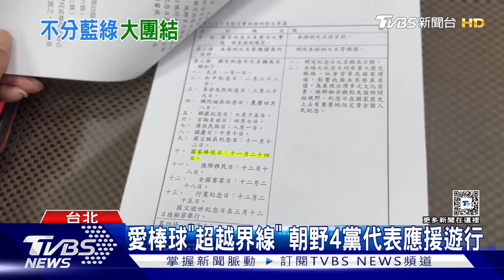愛棒球「超越界線」 朝野4黨代表應援遊行｜TVBS新聞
棒球英雄台灣尚勇大遊行，為了擴大社會參與，總統賴清德也首度指示，請文化總會特別邀請國內4大政黨一起出席，藍綠白派出秘書長代表，而時代力量則由黨主席王婉諭參與，一同在台北賓館前為選手應援。